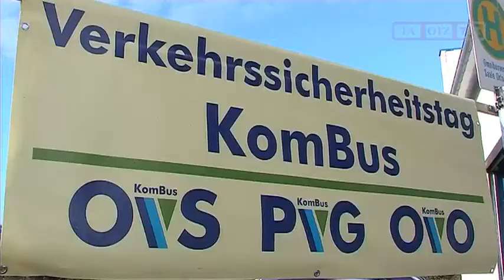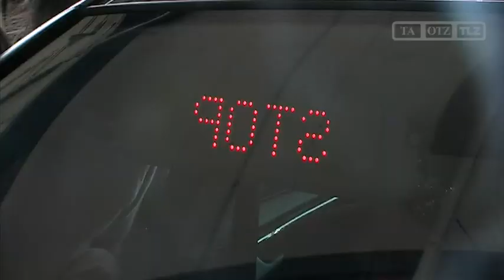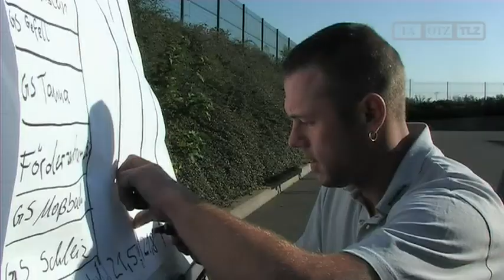Verkehrssicherheitstag in Oettersdorf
Oettersdorf / Schleiz, 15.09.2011: Zur zweiten Auflage des Verkehrssicherheitstages hatte der OVO am Donnerstag fast 300 Viertklässler aus dem gesamten Saale-Orla-Kreis auf den Betriebshof nach Oettersdorf eingeladen.